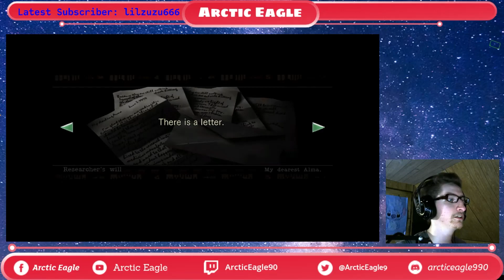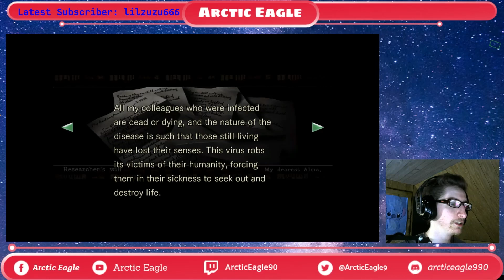OF COURSE HE WOULD ATTACK ME | Resident Evil Livestream #3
Intro and Outro created using PlaceIt